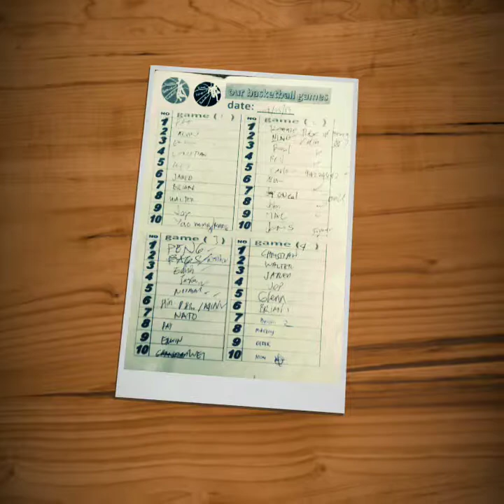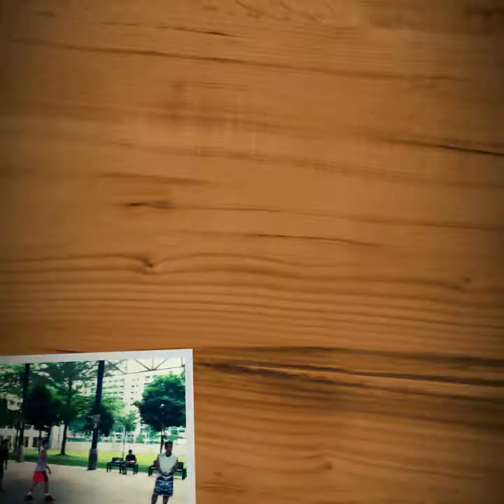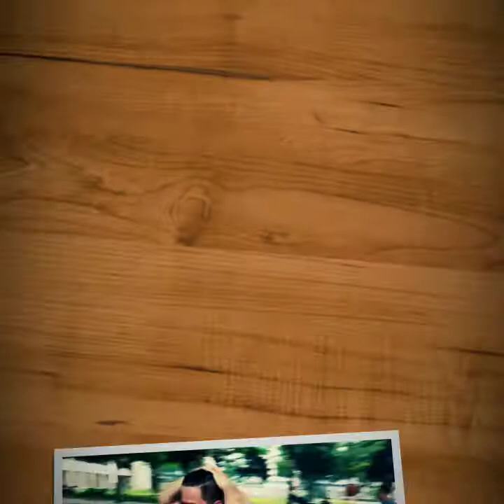May 27, 2017